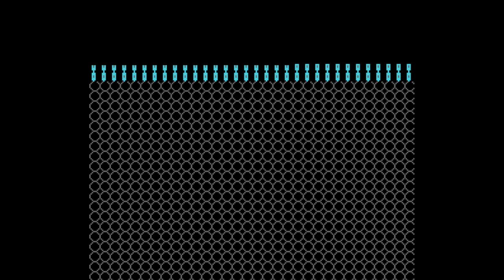Mahjong Taikai - Nintendo Entertainment System - Intro & Title Screen